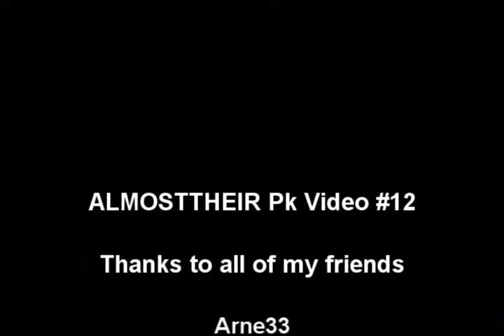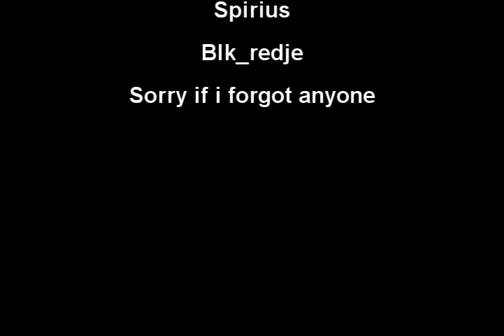ALMOSTTHEIR 12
All videos on this channel are uploads from my personal database that I have saved over the many years.

No video on this channel is bein monetized.